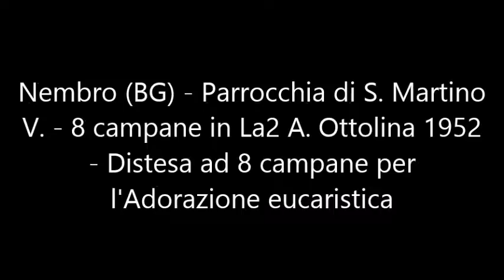Le campane di Nembro (BG) - Distesa ad 8 campane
Nembro (BG) - Chiesa arcipresbiterale plebana di S. Martino Vescovo - Concerto di 8 campane in La2 della ditta "Ottolina" di Bergamo nel 1952 - Doppio sistema con corde e tastiera - Distesa ad 8 campane per l'Adorazione eucaristica - Chiedo scusa per i rumori di sottofondo.